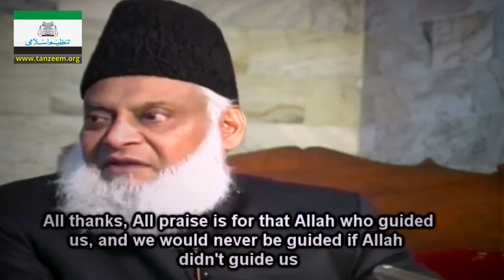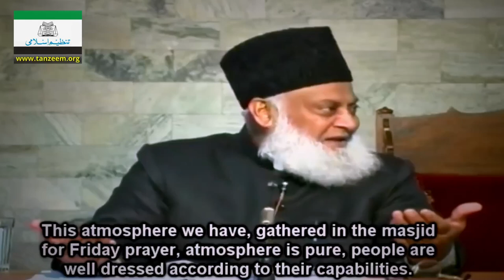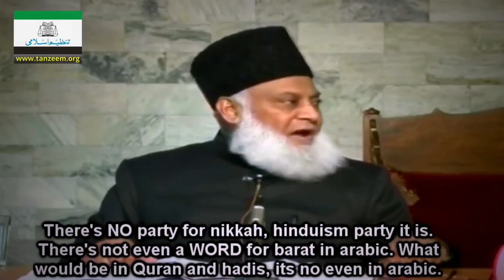Islamic wedding according to Sunnah Explained by Dr. Israr Ahmed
Dr. Israr Ahmed is explaining the islamic wedding according to Sunnah with English Subtitles.
سنت کے مطابق اسلامی شادی کا طریقہ۔
کونسی رسومات سنت سے ثابت ہیں اور کونسی نہیں؟

A comprehensive lecture on do's and don'ts of islamic wedding according to the Sunnah of Prophet ﷺ .

For more detail regarding the lectures and philosophy of late Dr. Israr Ahmed (R.A) and for general queries contact from the information below:

Please follow these channels with very useful content.